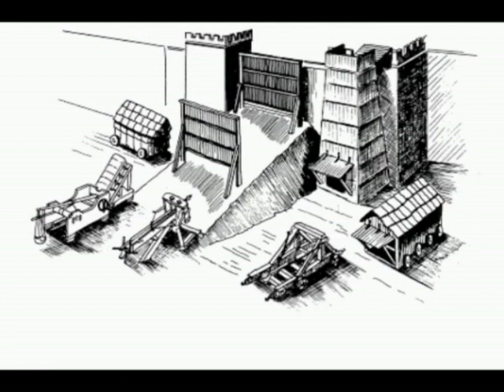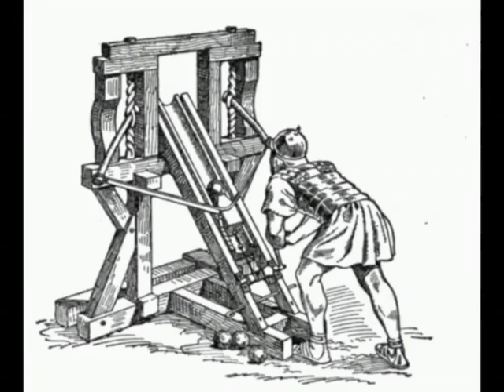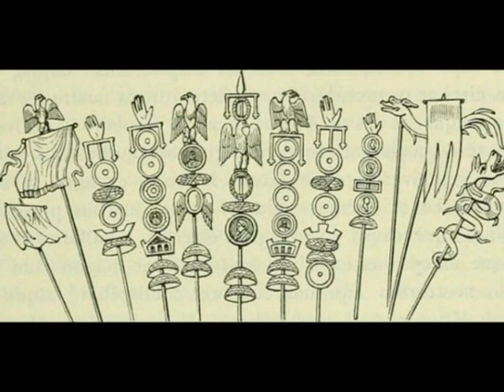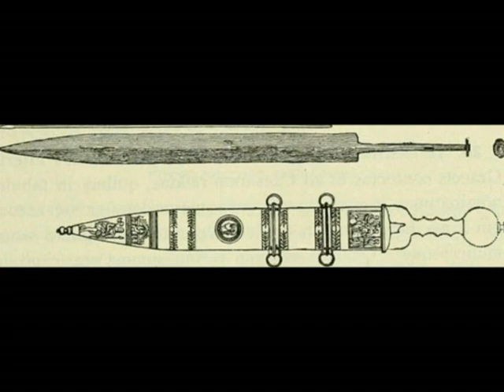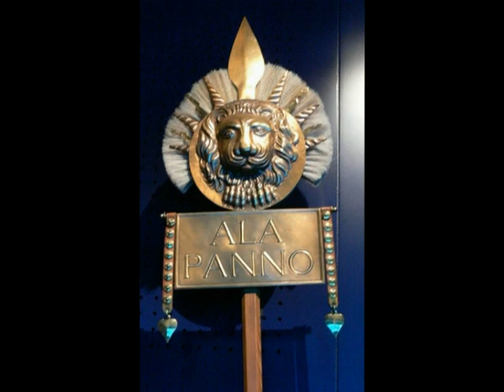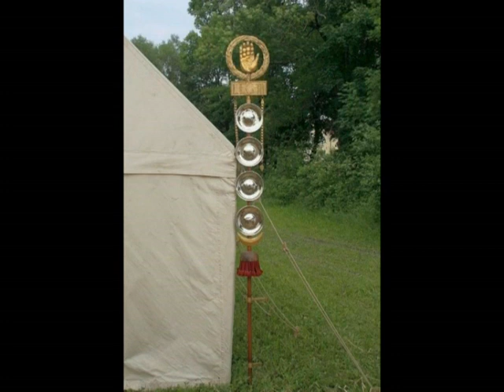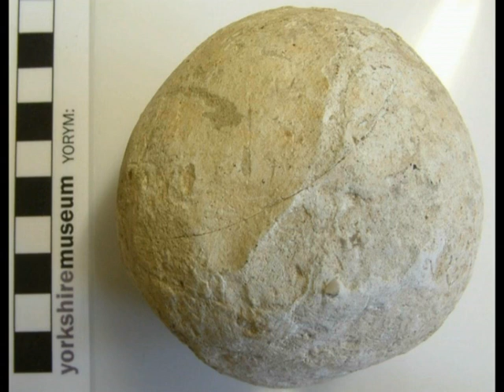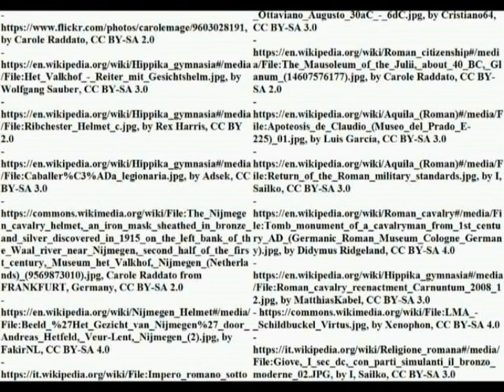The Italian genetic dominance in the Roman legions & the connubium-civitas rights (I-II century AD)